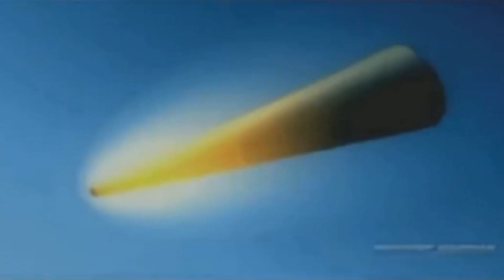Крылатые ракеты (стих под музыку) Cruise missiles (verse to the music)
Летят крылатые ракеты..
Парят безмолвно в облаках!
Давным-давно все песни спеты...
Мы доживаем век в мечтах!

Жаль! Не смогли договориться
Друг с другом гордые цари!
И нет желанья примириться...
Они устроили пари!

А на кону - все наши жизни,
Планеты участь всей родной!
Как дети все цари капризны...
Увлечены своей игрой!

А мы лишь - пешки в этом мире
И наши мнения не в счёт!
Стоим мишенями, как в тире
И ждём, кто следующий падёт...

Летят крылатые ракеты.
Мир исчезает на глазах!
Цари не слушали советы
И превратились в серый прах...

Все реки высохли с морями
И с карт исчезли города!
Земля покрылась вся "грибами"...
Они всё стёрли навсегда...

Cruise missiles are flying..
soaring silently in the clouds!
A long time ago, all the songs were sung...
We live out the century in dreams!

Pity! Couldn't agree
Proud kings with each other!
And there is no desire to reconcile...
they made a bet!

And all our lives are at stake,
Planets are the fate of the whole native!
As children, all kings are capricious ...
passionate about their game!

And we are just pawns in this world
And our opinions don't count!
We stand as targets, as in a shooting gallery
And we are waiting for who will fall next...

The world is disappearing before our eyes!
The tsars did not listen to the advice
And turned into gray dust...

All the rivers dried up with the seas
And the cities disappeared from the maps!
The whole earth was covered with "mushrooms"...
they erased everything forever...